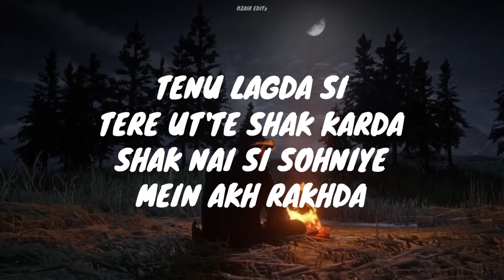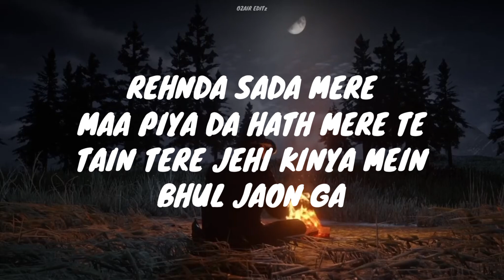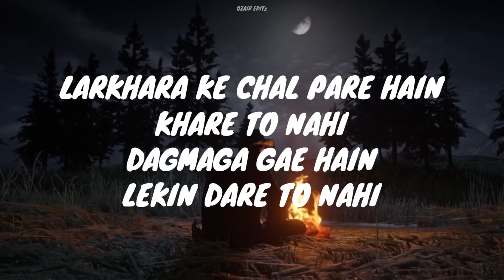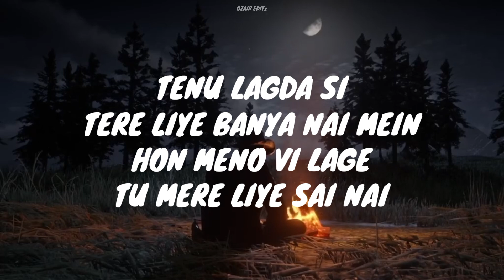Regrets - Talha Anjum & Jevin Gill (Lyrics)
Sub. for more.. thanks 🔔

This is edited lyrical video of rap song\track "regrets" by "Talha Anjum and Jevin Gill" a renowned Pakisitani Hiphop Artists and new artist Jevin.
This song is first song of Jevin Gill.

Lyrics:
Ho meri akhaan ch jo disdaa oh ter vich nahi
Kedi kudi jedei meray keray vich nahi
Tenu lagda si tere liye banya nai main
Hun mainu vi lage tu mere liye sai nai
Main ta pyaar tenu kitaa si tu dil tod gayi
Pehlaan sab kuchh seyn tu hun kuch nai
Pehlaan chup-chup rehnda si main hun chup nai
Hun likhda hi rehnda ronda luk-luk nai

[Verse 1: Jevin Gill]
Tenu lagda si tere utay shak karda
Shak ni si soniye main akh rakhda
Akh rakhda si tere utay pajj na javein
Teri kaatili nigaah menu fuck karta
Fuck karta si reha ni si kisse kam da
Jithe kam karda si ohna keya si tu jaa
Kehnde chup chup rehna ter rukde aa sa
Main keyaa chadd ke gayi aa thoda ho gaya khafa
Jidon chadd ke gayi si odon dukh ho gaya
Hasda hi rehnda si main chup ho gayaa
Hun chup nai o rehnda mera dil mainu kehnda
"Chadd ishq vich ki peya?"

[Verse 2: Jevin Gill]
Tenu lageya si tere bina mar jaunga
Khud naa najaiz panga kar jaunga
Rehnda sada mere maa peyaan da hath mere te
Tanhi tere jai kineeyan main pul jaunga
Pul jaunga na kade vekhan tere vaal nai
Bachan teri nazran to dongi tere satt nai
Launi jay tu Gill naal dil changa kar ni
Sahay dil Rab agay tek matha har ni

[Verse 3: Talha Anjum]
Tera apna tha jaanam koi ghair to nahi
Pitaa hun sharaabein koi zeher to nahi
Naam na chale koi aisa sheher to nahi
Mere baad jo tu wo mere beghair to nahi (Yeah)
Larkhare ke chal padhe hain khade to nahi (Yuh)
Dagmaga gaye hain lekin dare to nahi (Word)
Daaman pe hai daagh jo ke dhule hi nahi (Nahi)
Tu bhul gayi ham bhuley se bhi bhulte nahi
Mere yaar badal gaye the ya main badal gaya (Word)
Main gir-gir ke gir-gir ke fir sambhal gaya (That's right)
Bikhar gaye sab takaaze ab insaaf ke yahan
Ek taraf gaya qazi ek taraf adal gaya (That's right)
Ab dhundhti firegi apne aur tu shikar (Yeah)
Ek soch maar deti, ek tu jo deti maar
Idher yaar bhi vo kar gaye jo dushmamn na kar saka
Lag ke gale mere kamar pe kar gaye waar

[Verse 4: Jevin Gill]
Ho gallan bautiyan na karda jo karda mai sahi
Changa honda jay main pyaar karda hi nahi
Jay pyaar karda hi nai taa kida pata lagda mainu
Ishq ch har banda sar da hi nai
Sar da hi nai jay kaday Rab to na mangda
Darda waan bas ik naa jo ay Rabb daa
Tere jai fir kaday chadd ke naa tur jayee
Karda hi nai main hun pyaar hi nai karda

[Outro]
Rockstar!

Written and performed by: Jevin Gill & Talha Anjum

This song ownership don't belongs to me but his owner...